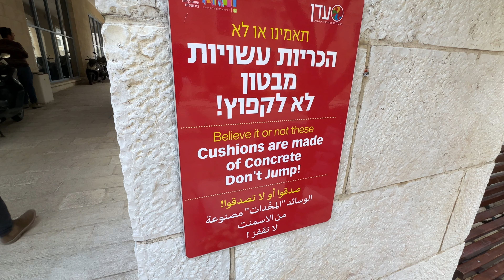Jerusalem. A simple walk around the city hall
📆 April 8, 2024  🌡 18°С